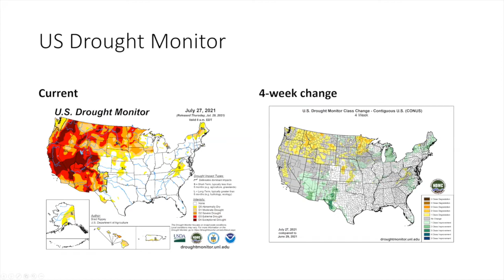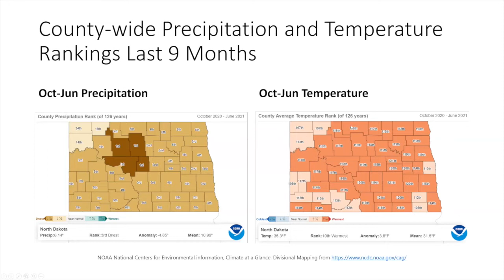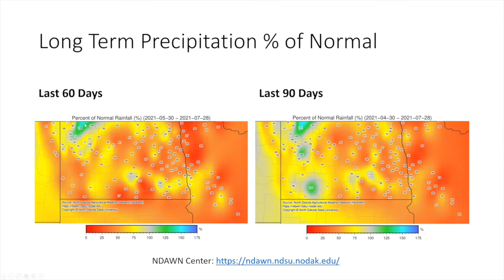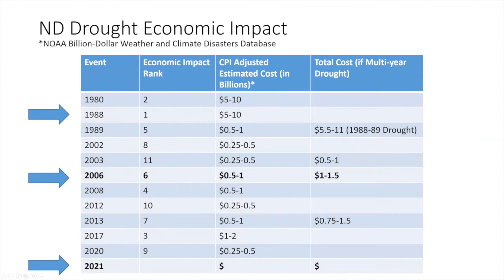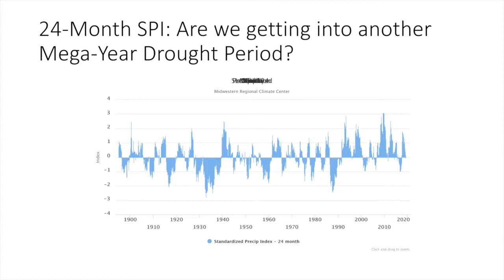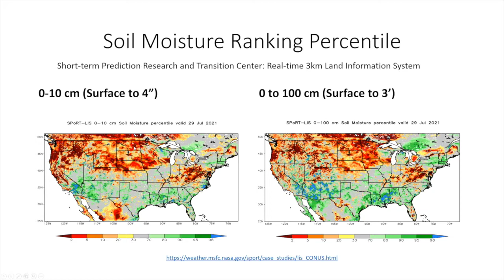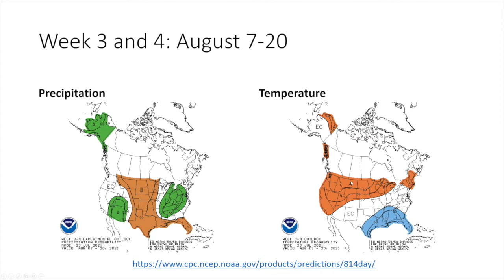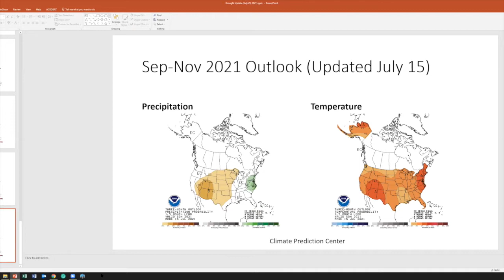Navigating Drought on Your Ranch – July 2021